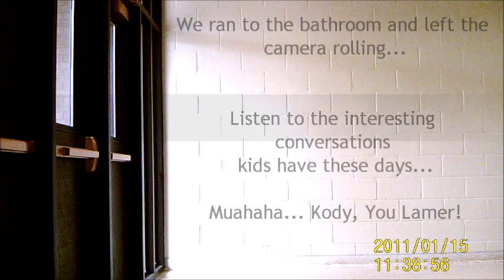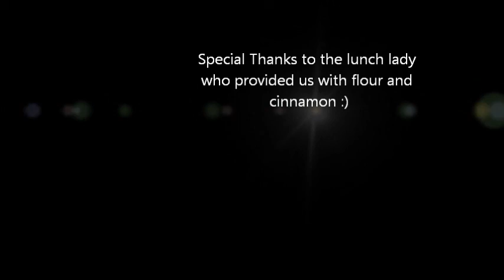Cinnamon/Flour Challenge- Feat. Bob Saget, Charlie Sheen, Lindsay Lohan, & Britney Spears :)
wop wop wop!